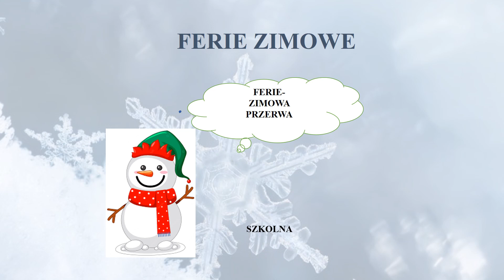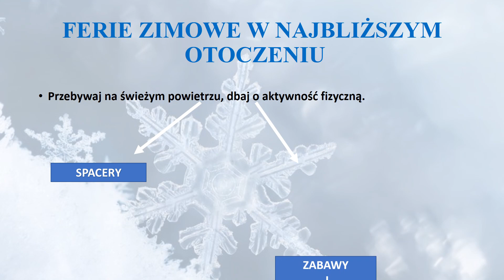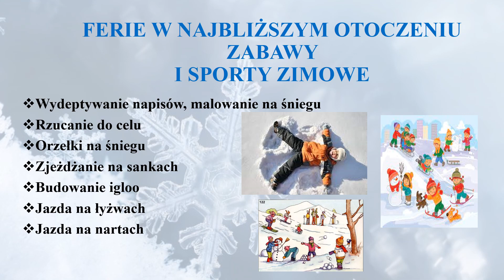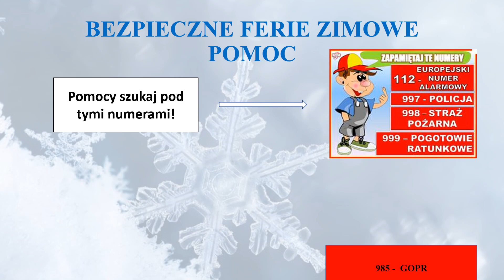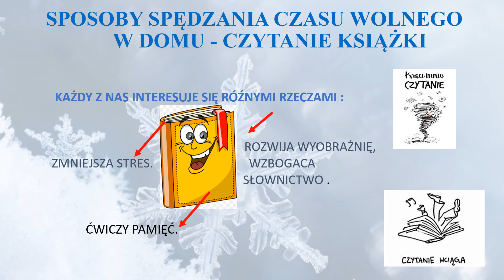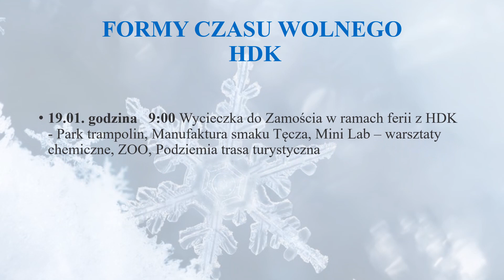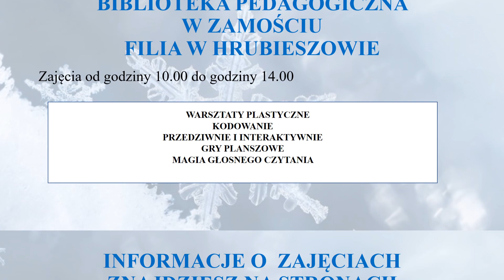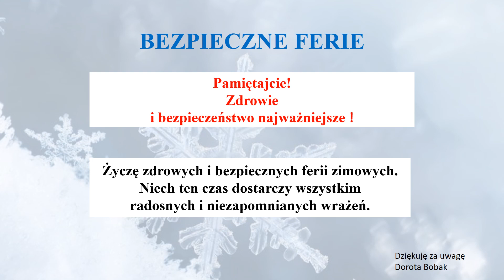BEZPIECZNE FERIE SP3 HRUBIESZÓW 2023